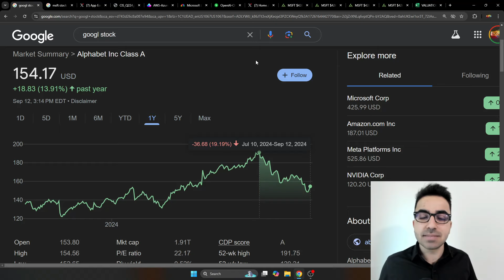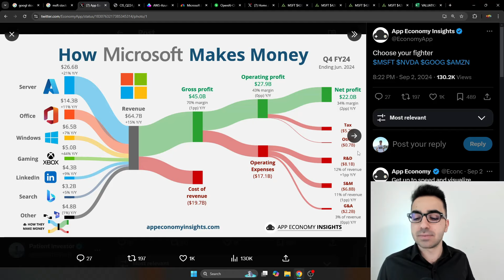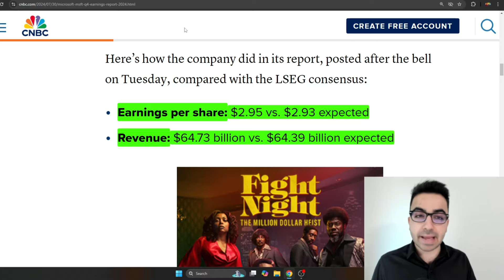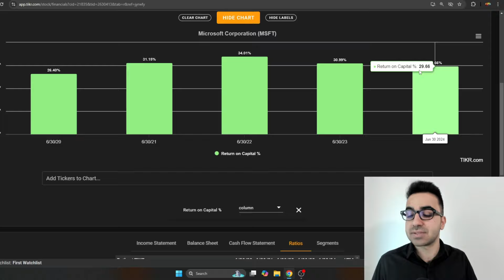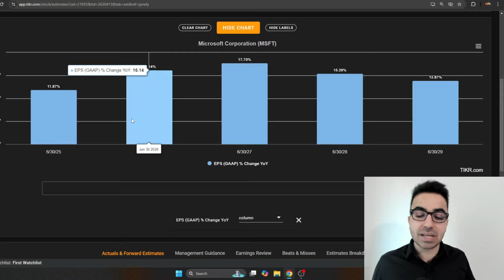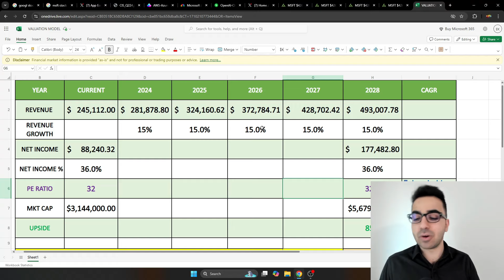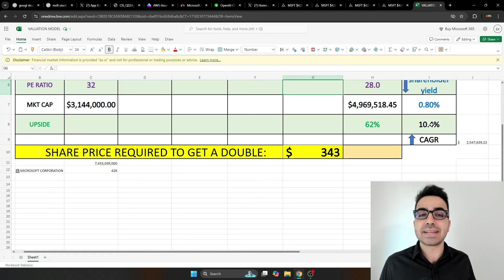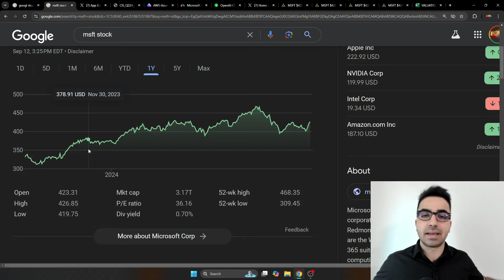Microsoft stock Analysis! Best AI stock to buy?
Friends! In this video, I'm going to do a Microsoft stock analysis and talk about the risks and upside potential of MSFT stock